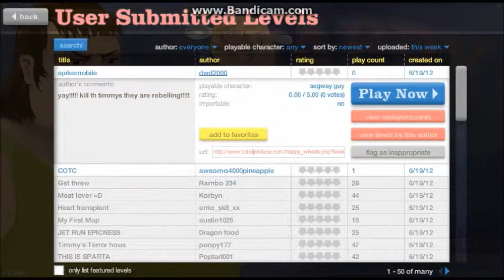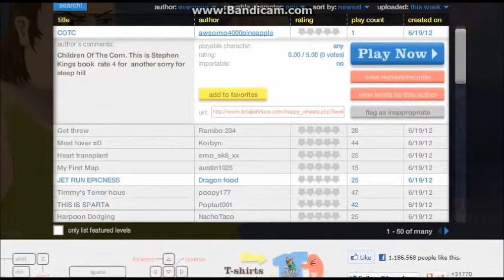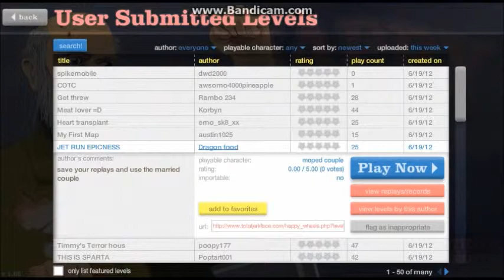Happy Wheels Ep. 1 (NO TIMMY NO!!)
This is my first video in a while and first since I got my new headset I had some friends with me and I talked to them a few times so if something seems random thats it but enjoy I should make more in the future.